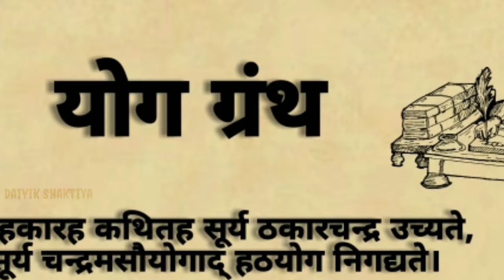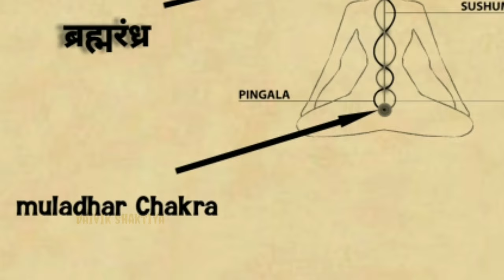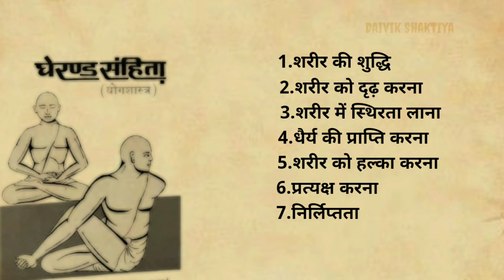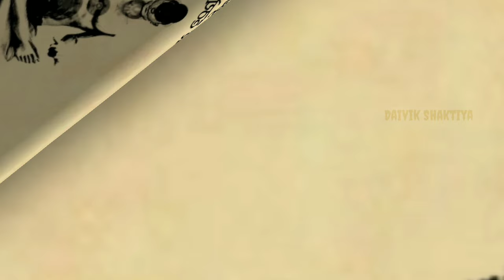हठयोग | हठ-योग क्या हैं | मूलाधार चक्र जागृत | शक्ती जागरण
हठयोग | हठ-योग क्या हैं | मूलाधार चक्र जागृत | शक्ती जागरण | चक्र योगा

हठ योग,
हठ योगा,
योगा क्या हैं,
हठ योग क्या हैं,
योग कितने प्रकार के होते हैं,
चक्रों को जागृत कैसे करे,
चक्र जागरण,
मूलाधार चक्र जागरण,
सातो चक्र को जागरण कैसे करे,
शक्ति जागरण,
योगशास्त्र,
घेरंड शास्त्र,
हठ योग प्रदीपिका,
Hath yog,
Hath yoga,
Hath yog kya hai,
Yog kitane prakar ke hote hai,
Chakra jagaran,
Chakra kya hai,
What is chakra,
Chakra meditation,
7 chakra mediation,
Yogashastra,
Shiv guru,
Yoga ki utpati,
Guru gorakh nath,